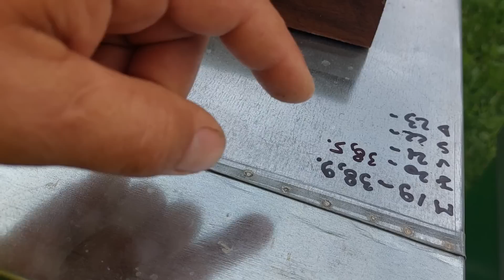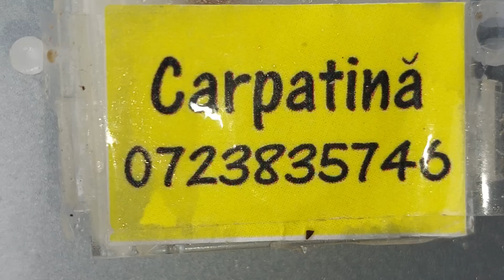23 iulie ,Anunț fulger și ofertă